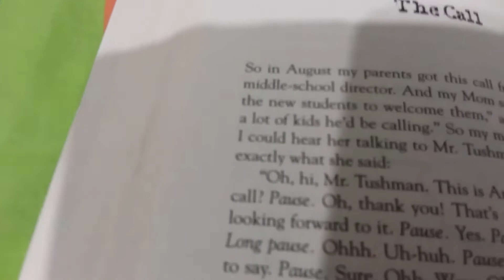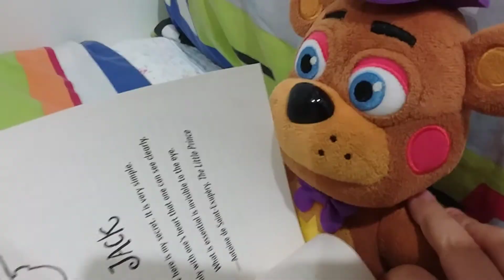Coopa Troopa's Toothpaste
Richard likes to eat toothpaste! Cooper Trooper decided that he wmight try some too... But of course it all isn't that simple. How could it be?